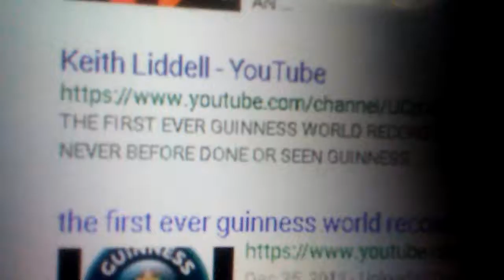UNCOVERING THE PAST OF KEITH LIDDELL-SURVEILLANCE TRACKING